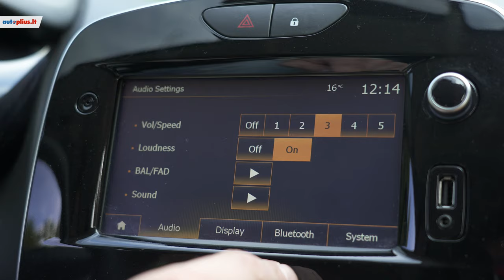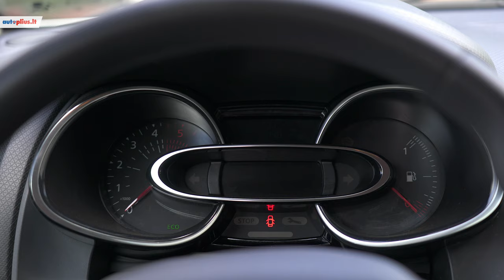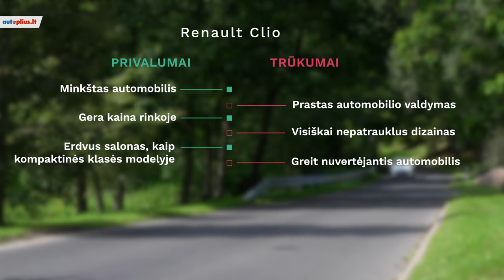Renault Clio (2012-2019) - Autoplius.lt automobilio apžvalga